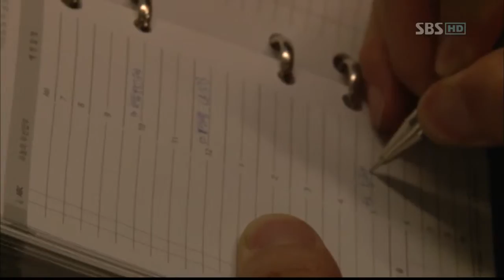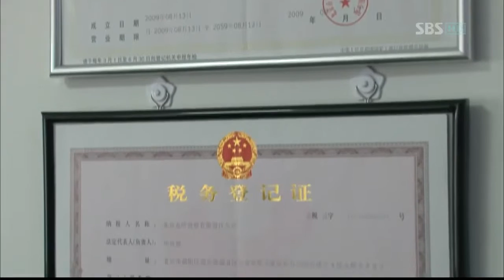특집다큐 글로벌취업-청년 세계로 향하다(90회)_07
특집다큐멘터리(90회) 방영일 : 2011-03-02

특집다큐 글로벌 취업 - 청년, 세계로 향하다

내레이션:김태훈